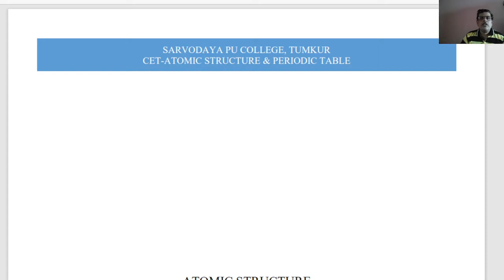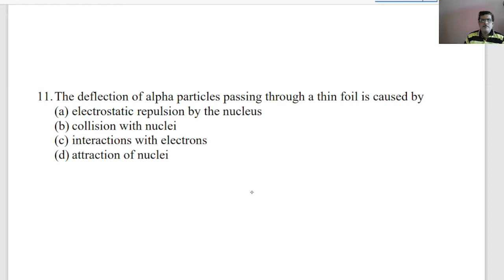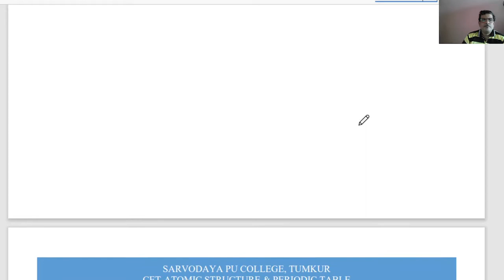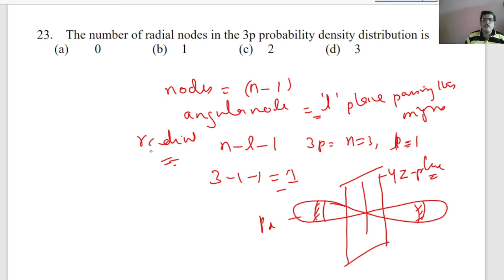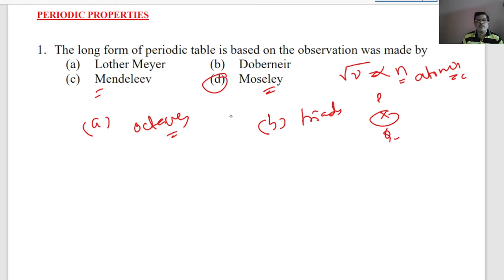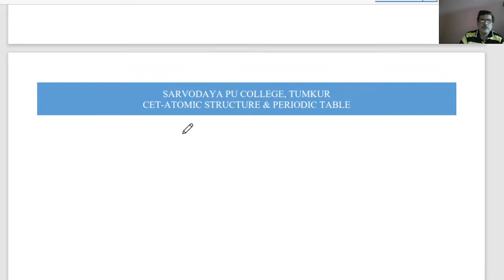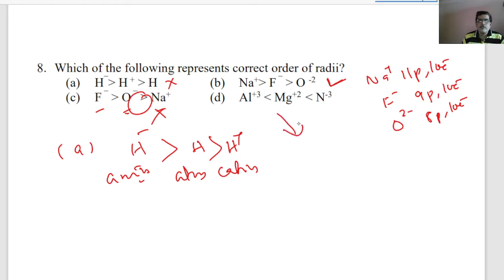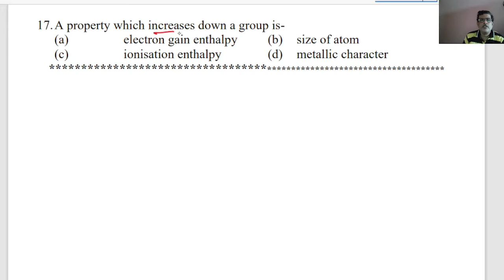CET ATOMIC STRUCTURE & PERIODIC PROPERTIES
In this video, multiple choice questions on the chapters "structure of atom' and 'periodic properties and classification of elements' are discussed